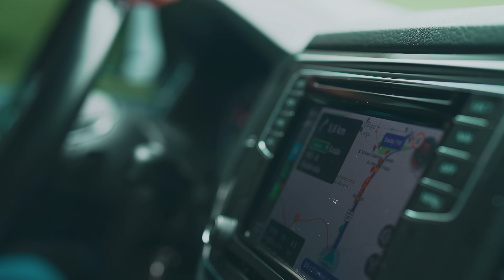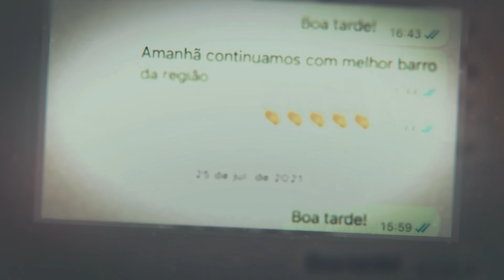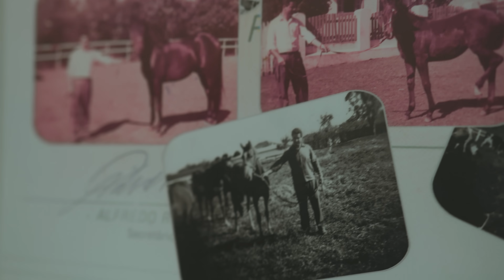Mais que Máquinas, 5º Episódio: uma paixão que muda vidas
Conheça a história do Fala Tchê, um exemplo de como a paixão pelas máquinas pesadas pode mudar a trajetória de uma vida.